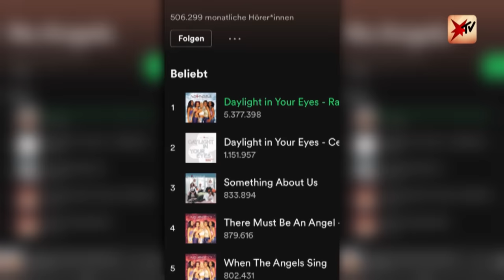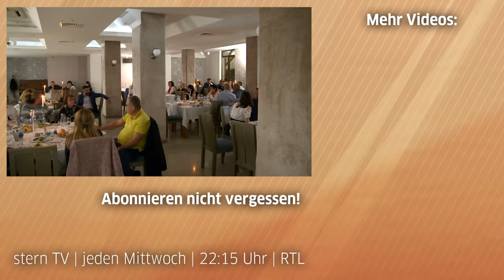Comeback der No Angels: stern TV trifft Lucy privat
Drei Nummer-eins-Alben in Deutschland und über fünf Millionen verkaufte Tonträger: Als Teil der No Angels schaffte Lucy Diakovska vor über 20 Jahren den musikalischen Durchbruch. Jetzt startet die erfolgreichste Girlgroup des Landes wieder durch. Wir haben No Angels-Star Lucy privat in ihrer Heimat getroffen – und ein Leben zwischen Musik und Werkzeug dokumentiert.